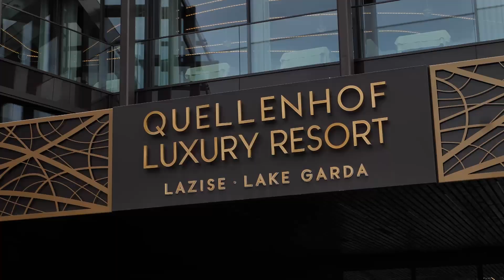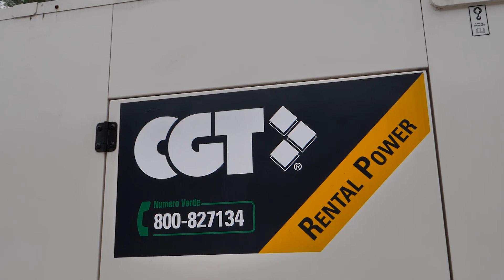Energia a noleggio CGT per un resort 5 stelle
Il Luxury Resort Quellenhof di Lazise ha scelto CGT Rental Power per sopperire alla mancanza di energia elettrica e assicurare ai propri Clienti un servizio a 5 stelle.